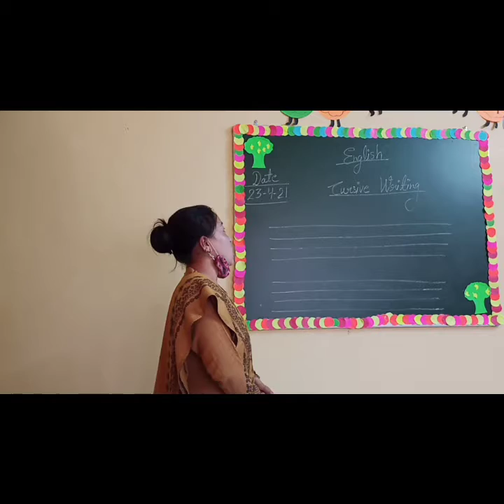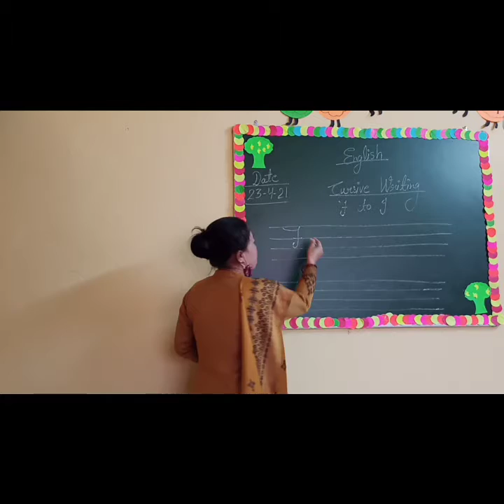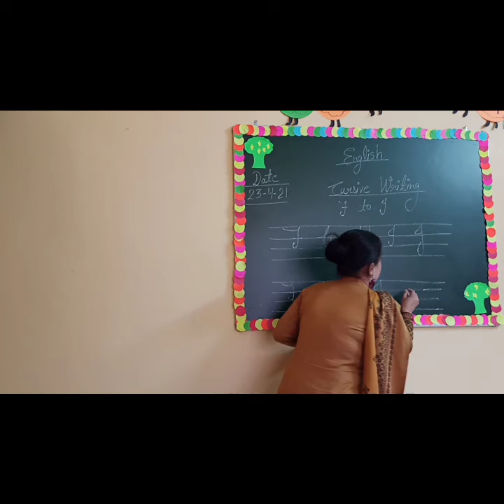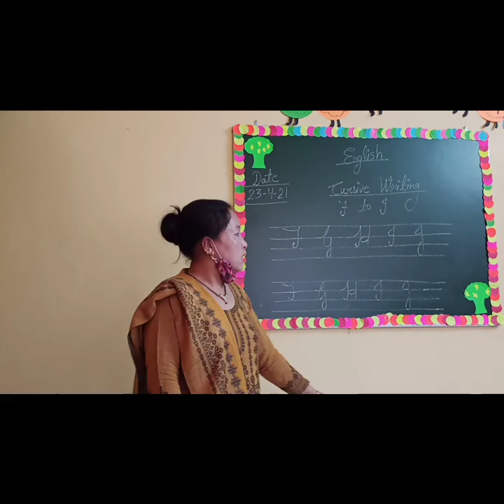class: UKG subject: ENGLISH Topic: cursive writing (F to J)